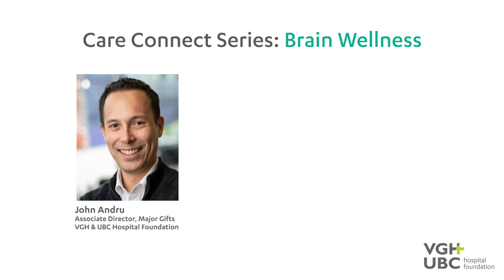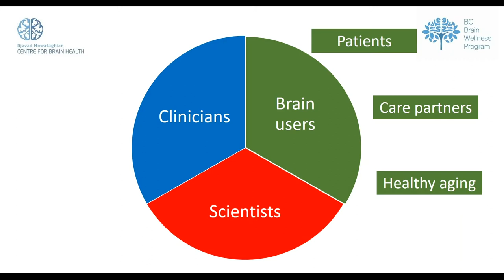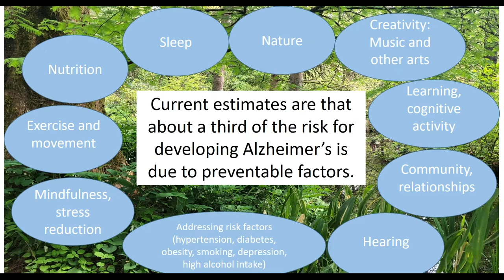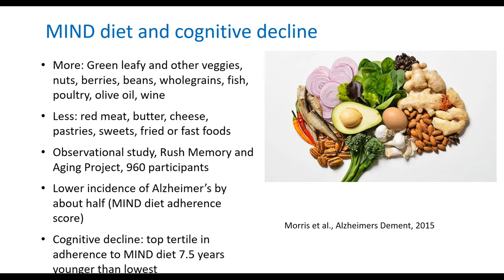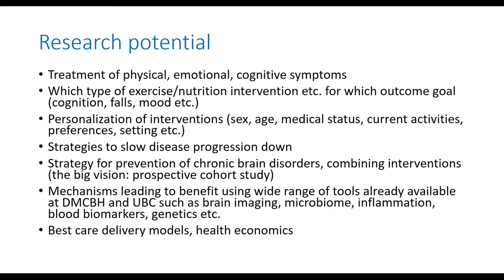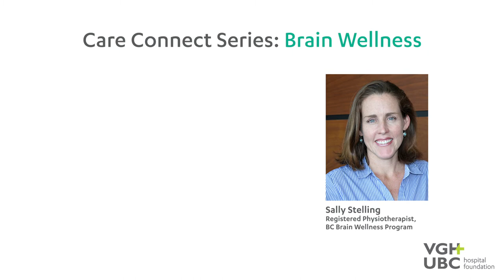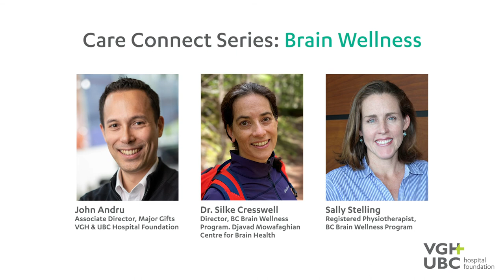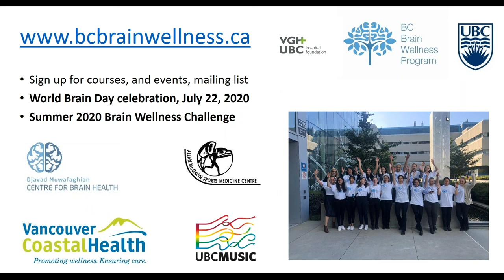Care Connect Series: Brain Wellness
Second in our Care Connect Series, we discuss Brain Wellness.

VGH & UBC Hospital Foundation's John Andru is joined by Dr. Silke Cresswell  and Sally Stelling who present the BC Brain Wellness Program's approach to the treatment and prevention of brain disorders through active engagement in exercise, arts, nutrition, mind care, and education.

We had a technical issue with the recording of this webinar and are not able to share Sally's exercise demonstration.